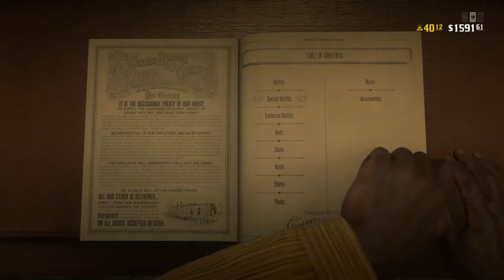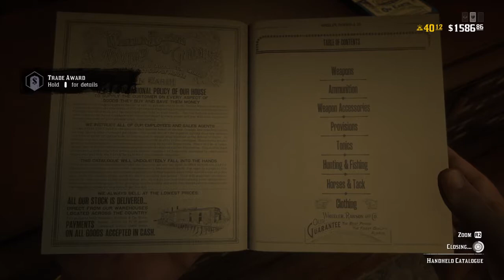Red Dead Redemption 2: Clothing Glitch Warning